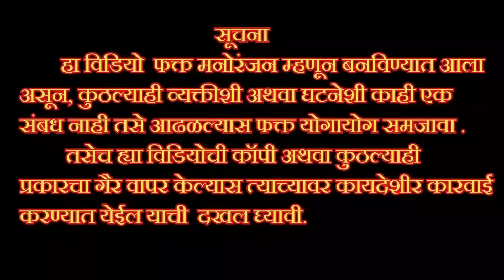शिरपतरावला बाईचा नाद लई जड गेला😜🤪 आता आयुष्यात कधीच बाईकडे पाहणार नाही